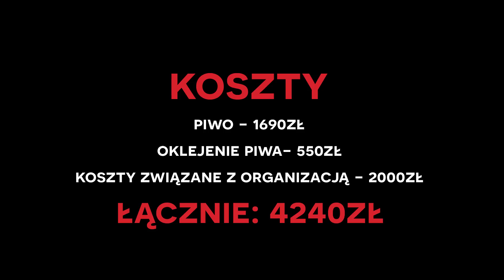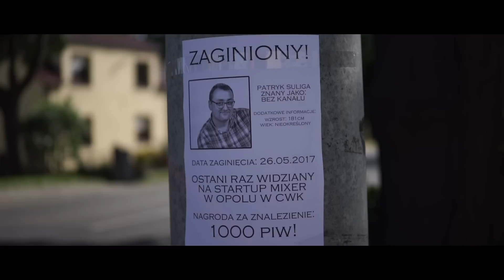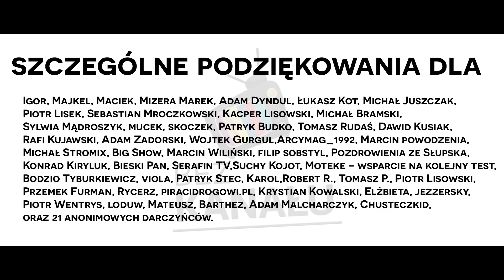1000 BUTELEK PIWA - ILE WYGRALIŚMY | Bez Kanału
Wesprzyj nasz trud i UDOSTĘPNIJ ten film dalej.
Łapka, subskrypcja i dzwoneczek to dla nas będzie mega wsparcie.

W tym odcinku weryfikujemy popularną w Polsce loterię piwa znanej marki. Marka piwa specjalnie zakryta ze względu na ustawę o wychowaniu w trzeźwości. Otwieramy 1000 butelek piwa w loterii multimilioner. Ile udało nam się wygrać?

Dzięki wspólnej zbiórce z widzami bez kanału na kupiliśmy tysiąc butelek piwa, które otworzyliśmy na imprezie Startup Mixer w Opolu. Na tym evencie w obecności naszych widzów przetestowaliśmy loterię. Wynik przeszedł nasze wszelkie oczekiwania. Ile udało nagród kryło się pod kapslami?

Do wygrania było albo ukryte pod kapslami 100 zł albo dodatkowe piwa. Jak myślisz jak nam poszło?

Sklep osiedlowy na Malince (Opole)

Jarosław Kwieciński - właściciel Żuka (miłośnik PRL)
Małgorzata Olkuska - dzięki za pomoc w oklejaniu piwa
Bartosz Jaszczyszyn
Sławomir Milewski

Widzowie którzy złożyli się na ten eksperyment:
Igor, Majkel, Maciek, Mizera Marek,
Adam Dyndul, Łukasz Kot, Michał Juszczak,
Piotr Lisek, Sebastian Mroczkowski,
Kacper Lisowski, Michał Bramski,
Sylwia Mądroszyk, mucek, skoczek,
Patryk Budko, Tomasz Rudaś, Dawid Kusiak,
Rafi Kujawski, Adam Zadorski, Wojtek Gurgul,
Arcymag_1992, Marcin powodzenia 🙂,
Michał Stromix, Big Show, Marcin Wiliński,
filip sobstyl, Pozdrowienia ze Słupska 🙂,
Konrad Kiryluk, Bieski Pan, Serafin TV,
Suchy Kojot, Moteke - wsparcie na kolejny test,
Bodzio Tyburkiewicz, viola, Patryk Stec, Karol,
Robert R., Tomasz P., Piotr Lisowski,
Przemek Furman, Rycerz, piracidrogowi.pl,
Krystian Kowalski, Elżbieta, jezzersky,
Piotr Wentrys, loduw, Mateusz, Barthez, Adam Malcharczyk, Chusteczkid, oraz 21 anonimowych darczyńców.